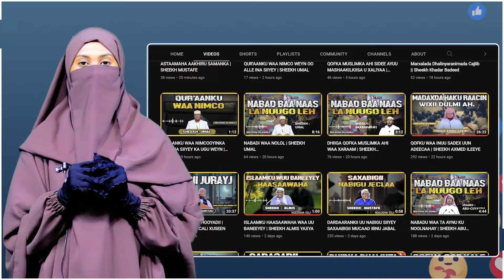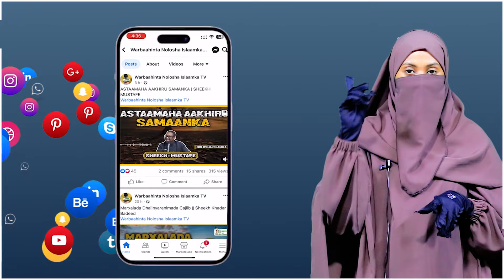Dalxiis qurux badan oo loo saaray Ardayda salama primary 4 fasalka 7A DEEGAANKA ISHA GOBKA